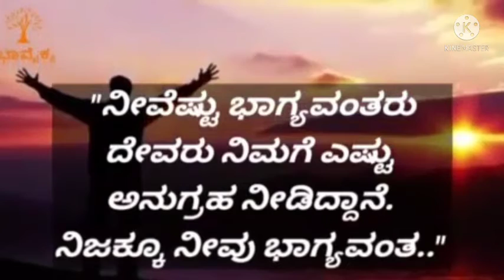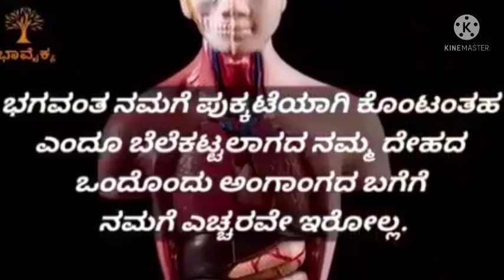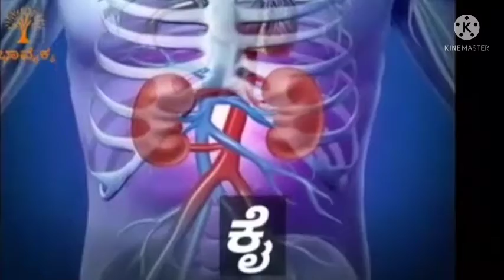ಕ್ರಾಂತಿ ಭೂಮಿ ವರ್ಲ್ಡ್‌ ಥಿಂಕಸ್೯ KRANTI BHOOMI WORLD THINKERS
ಬೀದರ್ ಸ್ಥಳೀಯ ಸಂಸ್ಥೆಗಳಿಂದ ಆಯ್ಕೆಯಾಗಲಿರುವ ಚಳಿಗಾಲದಲ್ಲಿ ಕಾವೇರಿದ   ವಿಧಾನ ಪರಿಷತ್ ಚುನಾವಣೆ .ಕಾಂಗ್ರೆಸ್ ಅಭ್ಯರ್ಥಿ ಭೀಮರಾವ್ ಬಸವರಾಜ್ ಪಾಟೀಲ್ ಹುಮ್ನಾಬಾದ್ ಬಿಜೆಪಿ ಅಭ್ಯರ್ಥಿ ಪ್ರಕಾಶ್ ಖಂಡ್ರೆ ಭಾಲ್ಕಿ ಬಿರುಸಿನ ಪೈಪೋಟಿ .ಗ್ರಾಮ ಪಂಚಾಯಿತಿ ಸದಸ್ಯರಿಗೆ ಎಲ್ಲಿಲ್ಲದ ಬೇಡಿಕೆ ನಾಗಲೋಟದಲ್ಲಿ ಅಭ್ಯರ್ಥಿಗಳು .